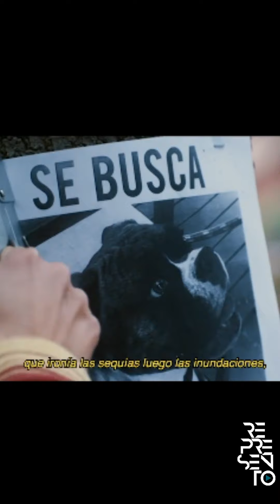Liricistas: REPRESENTO Temporada 2 Capítulo 1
Puedes ver a Liricistas realizando su programa Live Represento!
Sigue a Liricistas y The J Lab:
Diciembre 23, 2020 / La navidad tocaba nuestra puerta, y el jojojo del viejito pascuero sonaba distinto esta vez. Si, porque estaba usando mascarilla. Nuestro regalo como Represento fue hacer un programa entretenido que permitiera escapar a nuestros oyentes, al menos por un momento, de las preocupaciones que vivimos en estos complicados días. Para nadie ha sido fácil.

En el primer capítulo de la segunda temporada, estuvimos acompañados como siempre por nuestro amigo Güisario Patinho de La Celda de Bob. Ciertamente las palabras y el aporte de LaCelda a Represento es importantísimo, estamos agradecidos y felices de contar nuevamente con su presencia.
La temática que nos guio aquella tarde fue la película “Piola”. Esperada creación desde este lado del planeta. Basada en las calles de Quilicura, es un sincero y humilde film que nos sumerge en los sueños de jóvenes que desean con todas sus fuerzas, tener un grupo de Hip Hop y surgir en el complicado mundo de la música Rap.
Darío, nos contó sobre el director, sobre el equipo creativo y como a través de su esfuerzo en conjunto pudieron sacar adelante un proyecto tras años de trabajo. Es la realidad del Cine chileno, es la realidad del arte en Chile. Tú y tus amigos se tienen que rascar con sus propias uñas. Pero el esfuerzo vale la pena, pues los resultados están a la vista. “Piola” es una gran película.

Seguimos con el programa y se sumó un crack del freestyle, campeón nacional y finalista mundial: Tom Crowley. Nos encontramos en una sesión de freestyle para Casa Parlante y le hicimos la invitación. Nuestro nivel no fue muy alto, hay que reconocerlo, pero el momento creativo estuvo potente. A diferencia de Tom que una vez más mostró sus credenciales.
La entrevista también trató sobre eso, como hemos tenido que brillar en otros aspectos y otros espacios, para hacerle frente al contexto mundial que vivimos. Conversamos sobre las complicaciones que ha presentado para el mundo de la música, las restricciones sanitarias.
Tom aprovechó el momento para hablarle al público, decirle cuanto les extrañamos, aunque tengamos el micrófono en la mano, el escenario bajo los pies y las luces sobre los gorros, no es lo mismo exportar nuestro arte sin la gente. Es más, contamos los días, horas y minutos, de cuando volvamos a encontrarnos.
Para finalizar la entrevista, Tom Crowley nos compartió una letra magnífica que tiene preparada para su próximo disco. Una exclusiva, sólo en Represento Gracias al Brujo de Los Andes, por compartir con nosotros, estaremos atentos a sus próximos trabajos.

CRÉDITOS: Director: Felipe Jaña / Animación: Patricio Mendoza / Editorial: Martín Oyanedel / Música: Francisco Ávila / Conducción: Benjamín Carvajal y Pedro Cruells / Producido por: THE J LAB / Agradecimientos especiales: Chelofilm.